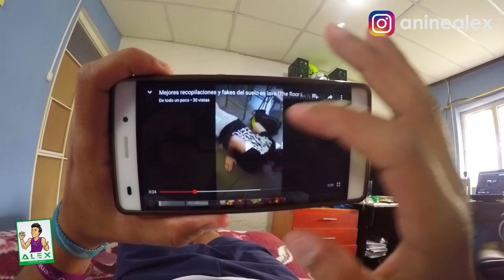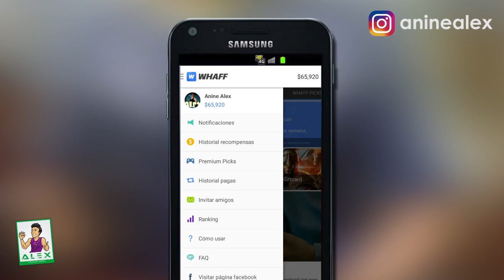"¡EL SUELO ES LAVA!" (FLOOR IS LAVA CHALLENGE) / efecto suelo es lava / ANB